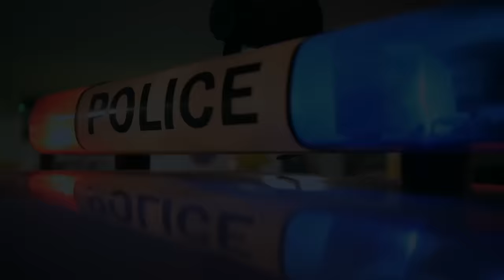Narymary feat. Maria Teresa Ruta - Lividi di un amore malato (Official Video)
"Lividi di un amore malato“

Anche se non è una cantante, a Tale e Quale di Carlo Conti su Rai1 ha dimostrato sicuramente il suo grandissimo impegno -racconta Narymary- e per mantenere sempre accesi i riflettori  contro la Violenza di ogni tipo, ho chiesto a Maria Teresa di duettare con me.
Lividi è un manifesto di tutti ma soprattutto di noi donne e lei ha accettato con gioia.

”Sono molto felice di poter in questo brano porre l’accento su quei segnali -dice la Ruta- che noi donne purtroppo spesso tendiamo a sottovalutare.”

"Lui ti ha sempre scongiurato ma tu lo hai sempre perdonato… non pensare che il tuo amore possa cambiarlo, resteranno solo LIVIDI..."

Basta con questo spirito da crocerossina, "non siamo noi la vergogna è lui la carogna"  ecco alcune frasi che la Ruta interpreterà.

Se  Il 58,8% delle donne è vittima di un partner o ex partner( e sono dati per difetto) "Lividi (amore malato)" rappresenta un vero e proprio manifesto, con  l'obiettivo di sensibilizzazione verso un tema così urgente  dei giorni nostri.

Il brano porta la firma di Narymary, Laura Avalle e Roberto Zapp.
Presenti nel team di lavoro del progetto grandissimi nomi del panorama artistico musicale italiano come: Gianni Gallo,Roberto Zapp,  Mauro Borrini e Jano Zappulla, Zablos